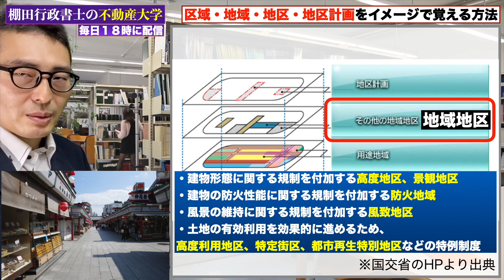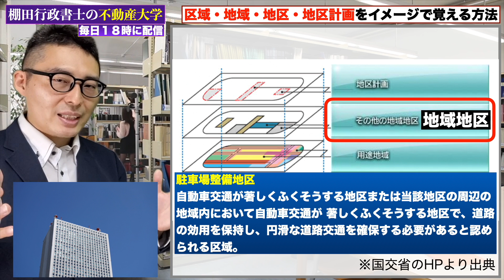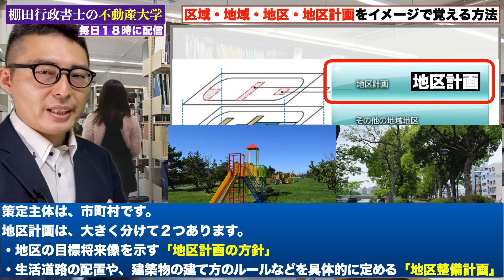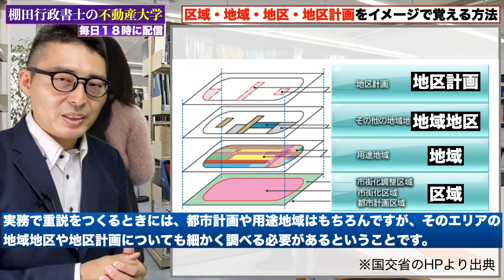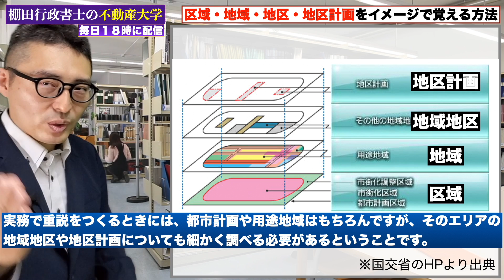【令和６年宅建：都市計画の覚え方】区域、地域、地区計画をフィルタに例えて初心者向けに解説。イメージがわかれば意外と簡単です。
30秒で簡単無料登録が可能です！